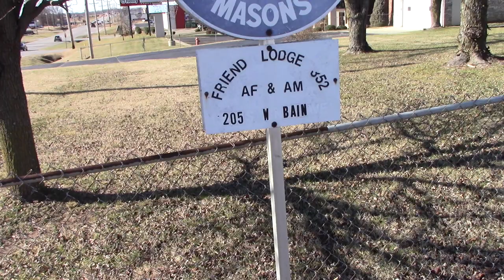Tell us how you feel about the Freemason in Ozark MO, Buddy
Friend Lodge #352 A.F. & A.M. Address: 205 W Bain St, Ozark, MO 65721
ABOUT FRIEND LODGE
A Society of Friends and Brothers
Friend Lodge has been helping the community and making good men better in Ozark and throughout Christian County for over 145 years. We strive to be as relevant to the men of today as the Lodge was back in 1870. We work to extend brotherly love and affection, not just inside our walls but in the daily lives of our members and in the eyes of our critics.

We are a growing and active group with a membership of around 110 men with a wide range of ages and professions. We work to educate our members in the valued lessons of freemasonry every time we meet. We try to gather a group every week or two to practice and perfect our ritual and share in fellowship. We share the events of our week with our fellow Brothers and engage in candid discussions. Our Lodge is truly a group of friends that work and have fun together as equals, and as Brothers. We do our very best to exemplify the wisdom of "A Brotherhood of Men, Under the Fatherhood of God."

THE HISTORY OF FRIEND LODGE
William Friend was a freemason from Virginia and had belonged to the same Lodge as George Washington. He had served in the Continental Army and was one of the very first settlers in the area. There is little doubt that he was a man of high ideals and had passed this on to his descendants. Brothers Elias and Hiram Friend had followed in the footsteps of William to become freemasons. They then desired to bring the institution to Ozark by forming a Masonic Lodge. They petitioned the Grand Lodge of Missouri and in due time received a Charter authorizing them to duly open Friend Lodge #352 for work in the Degrees of Freemasonry. Friend Lodge received its official charter from the Grand Lodge of the State of Missouri dated October 13th, 1870.

~ Buddha   : )